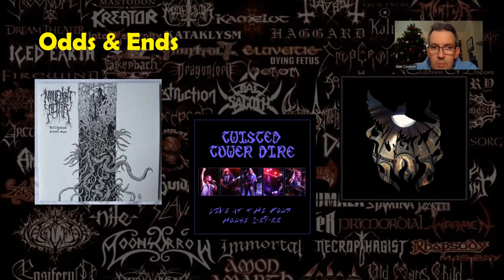What Were the Best Heavy Metal Albums of 2022? CANDLEMASS, DESTRUCTION, etc LET'S TALK METAL #131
Time to recap what albums I liked form 2022. Overall I think it was a great year with a lot of solid releases from several different genres within the Heavy Metal Underground.